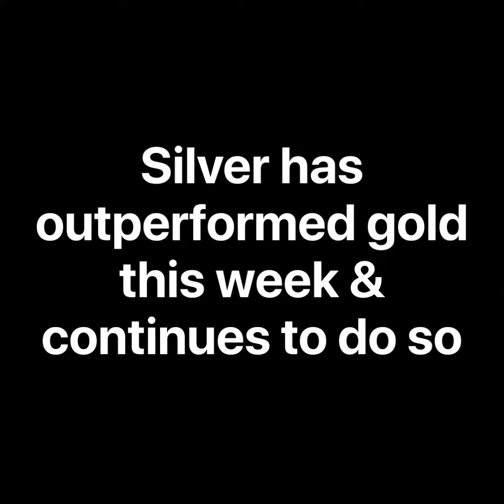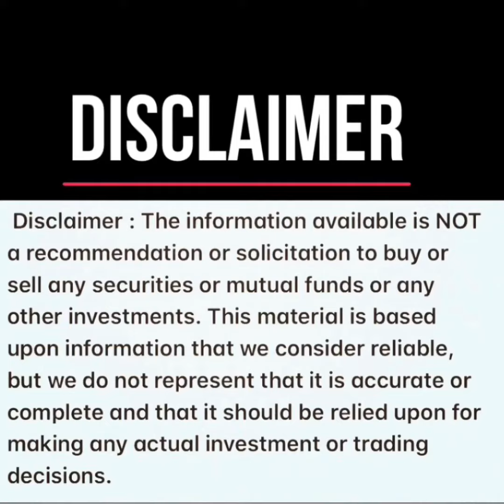Update yourself with Global Markets in less than a minute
Daily Global Markets Update 19th July